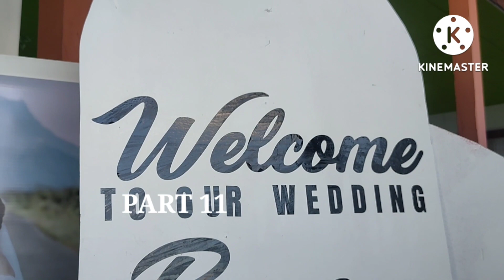Vlog kahwin di Sabah 2022 semua kaum dapat bersama dalam 1majlis dalam suasana harmoni..🇲🇾👪🍜🥣🥤